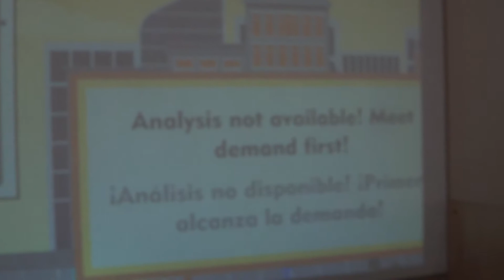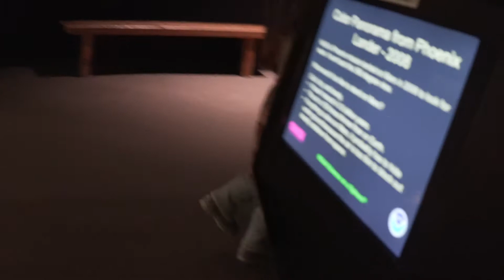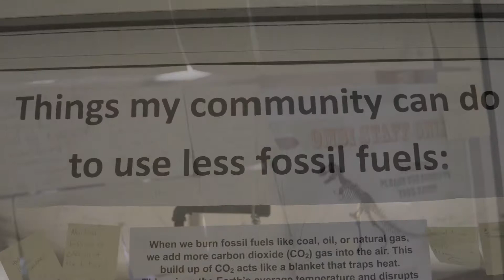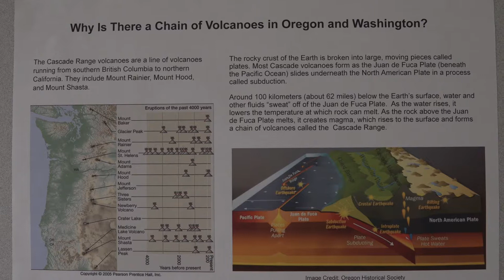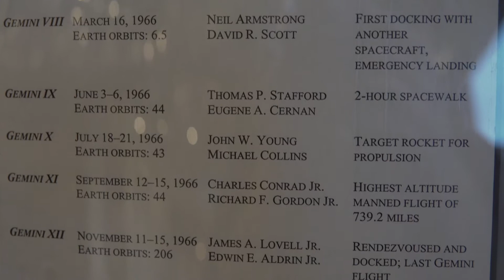OMSI with the kiddos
Another day at OMSI with my girls